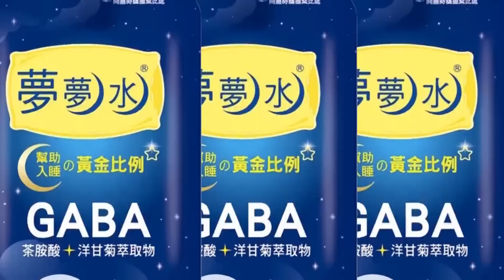蔡英文開國安會議搞賴清德? 洪孟楷嘆真悲哀:粗劣的政治手法｜小三通重啟做半套? 洪孟楷批民進黨:不想做就有100個理由